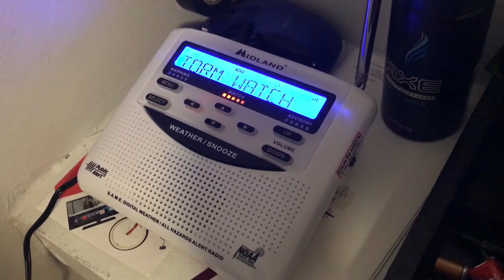Severe Thunderstorm Watch #187 (EAS #1,656)